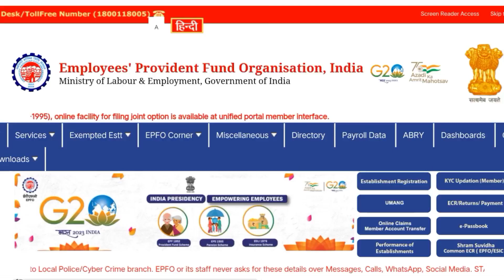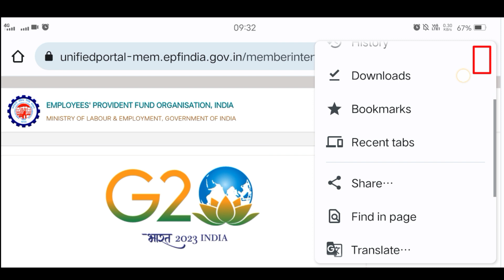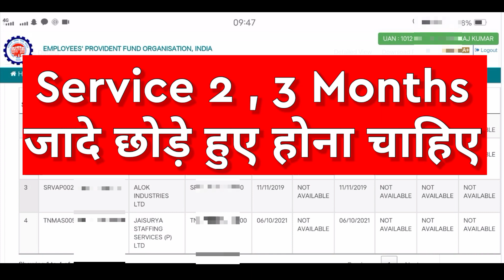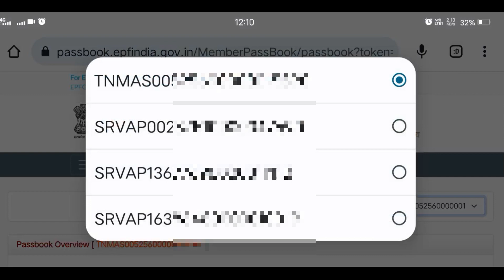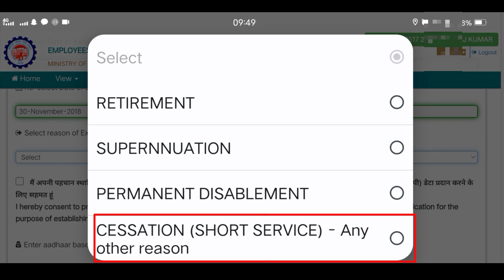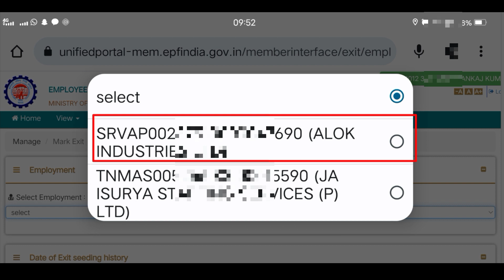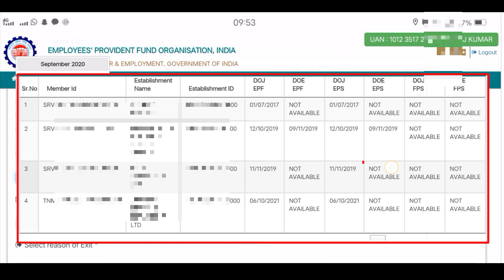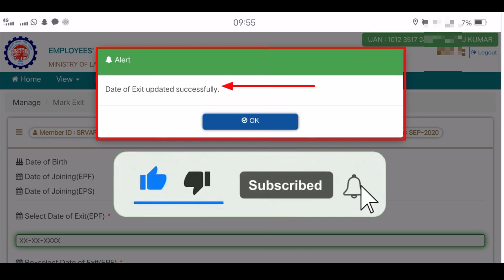PF Exit Date Updated Online 2023 | date of exit kaise dale ? how to update online data of exit EPF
how to update exit date in pf
how to update exit date in epf by employer
how to change exit date in epf online
how to update wrong date of exit in epf without employer
pf resign date kaise dale
pf resign date kaise check kare
pf mein resign date kaise dalte hai
pf me resign date galat ho jaye to kya kare
epf resign date online
pf mein resign date kaise dalte hain
pf me resign date kaise pata kare
pf me resign date kaise dale 2023
pf mein resign date kaise update karen
pf exit date updated online
pf exit date kaise dalte hain
pf exit date update
pf exit date
pf exit date change online
pf exit date update online kaise kare
pf exit date change online kaise kare
pf exit reason kaise change kare
pf exit date update online employer

Topic Search 🔍

Can we update exit date in EPF
online?
What happens if date of exit is not
updated in UAN?
What is the date of leaving?
Can I withdraw my PF without date of
exit?
online?
How to mark exit date in EPF by
employer?
How can I write date of exit in EPF
What is reason of exit in EPF?
Can I mark exit in EPF by myself?
How can I withdraw my full PF
amount online after leaving job?
How can I mark exit in EPF without
employer?
How can I continue my PF account
after resignation?
How can I know my date of joining
and date of exit in EPF?
How long can I keep my PF account
after resignation?
What happens if date of exit is
wrong?
How can I withdraw my full PE
amount?
What is date of exit seeding history?
How can I update my KYC in EPF after leaving my job?
epfo date of exit
how to update date of exit in pf
how to update date of exit online
how to update date of exit without employer
mark date of exit
Epf

Video Link 🔗

मेरे युटुब चैनल पर न्यू हो तो